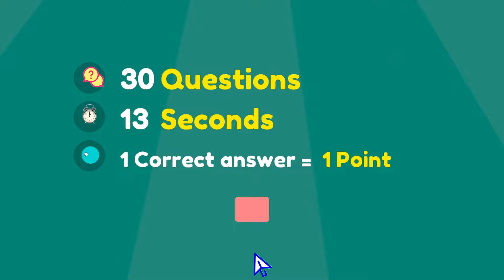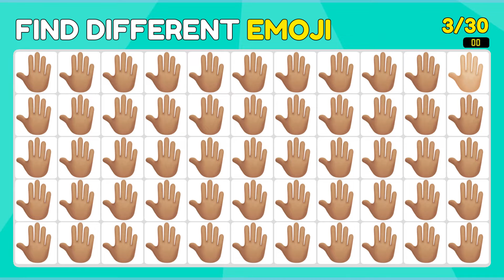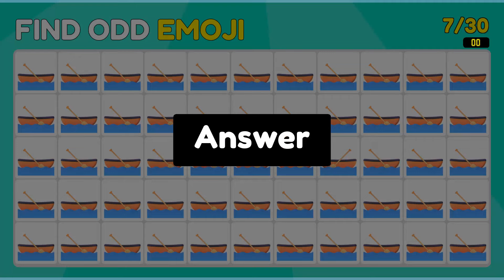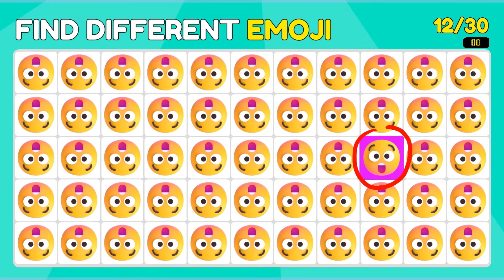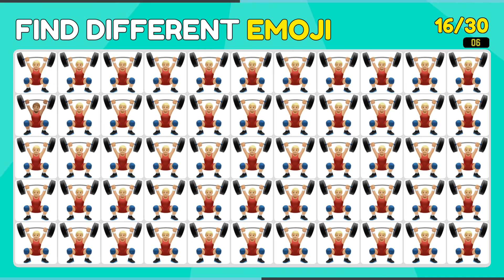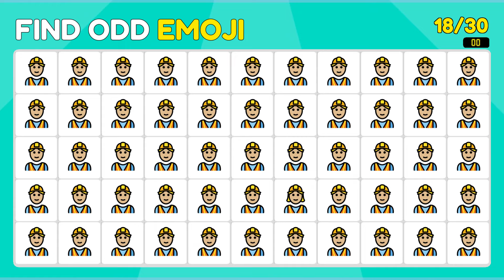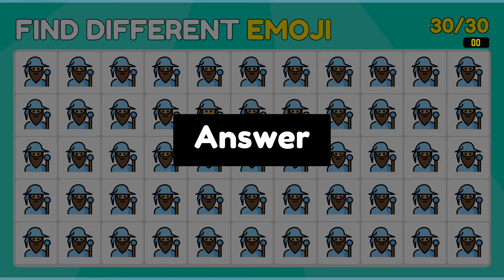Test Your Wits & Skill - Take this Emoji Quiz Now!